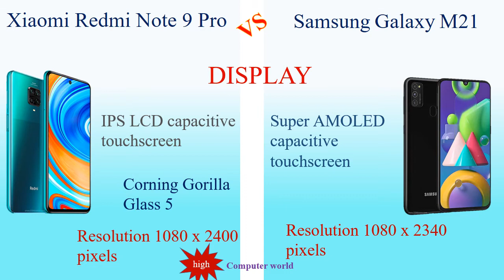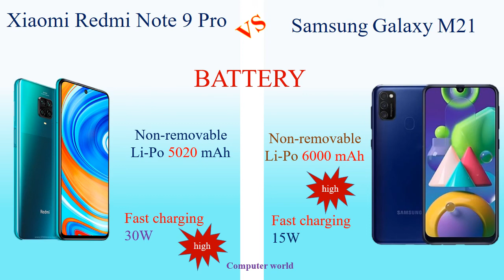Xiaomi Redmi Note 9 Pro (2020) vs Samsung Galaxy M21 (2020)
Samsung Galaxy M21 vs Xiaomi Redmi Note 9 Pro